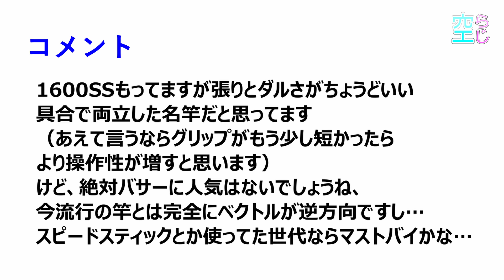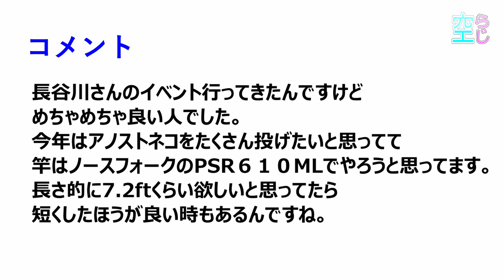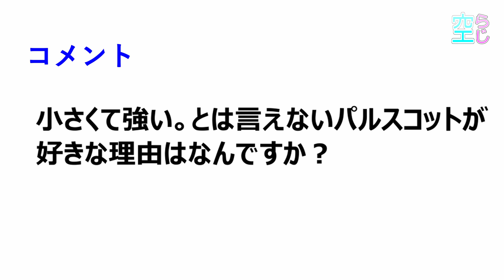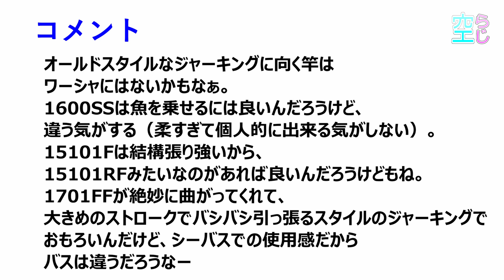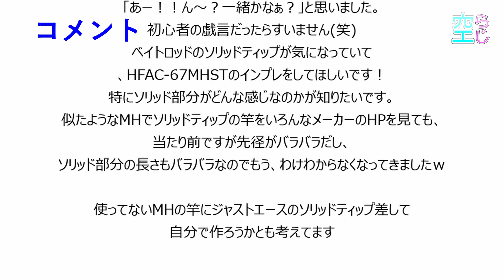【空ラジ】評判良くないけどやります【一回目】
緩いラジオ
改めまして空らじ
始まります

いつまで続くか知りません

Youtube上にあげてない没動画や非公開動画。
何気ないメソッドの解説。
動画投稿、生放送の告知など。

動画撮影してない釣行時など